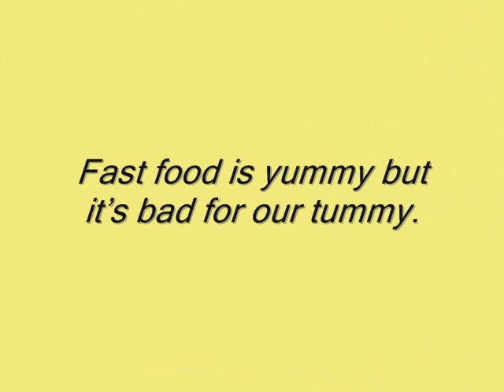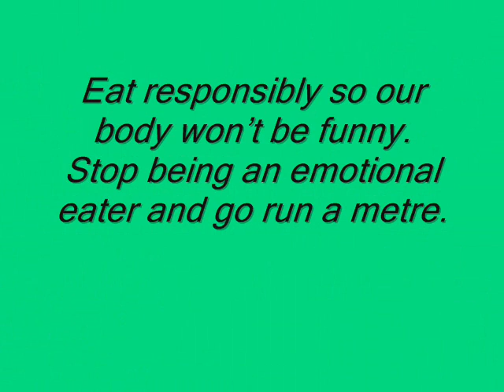Healthy Lifestyle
This movie is created by a group of year 7/8 students. They are passionate about promoting healthy lifestyle. Half of the group are totally beginners in learning music. However, they have completed this song wishing everyone to live healthily. Enjoy!